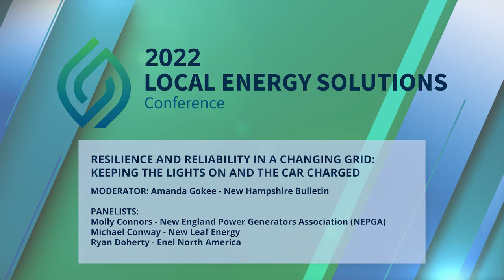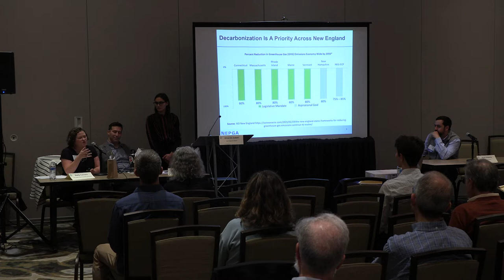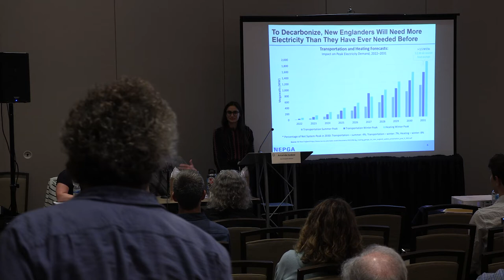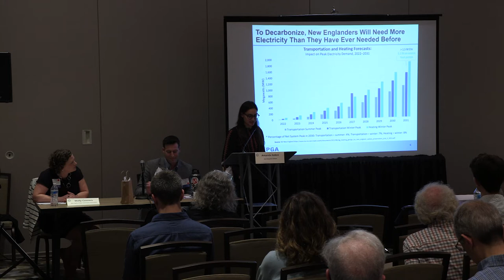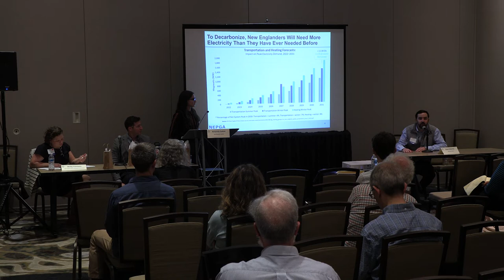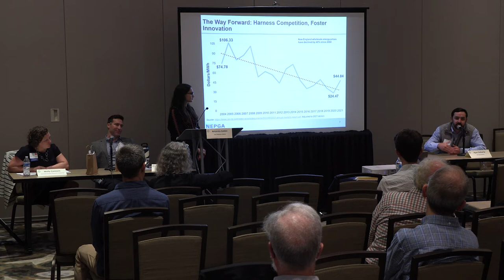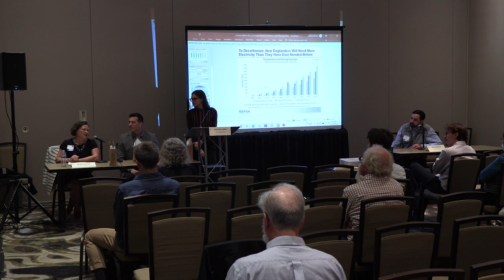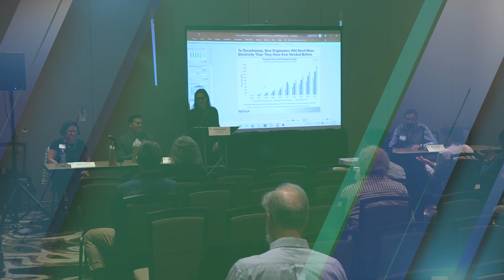Resilience & Reliability in a Changing Grid: Keeping the Lights & Car Charged - 2022 LES Conference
As the world transitions towards an ever greater volume of renewable power generation and building and transportation electrification, we must develop a grid that can accommodate higher volumes of intermittent and distributed energy and higher loads of electricity. We will need more dispatch able energy systems, and have structures in place to accommodate the electrification of heat and transportation. How do we keep reliability in an “electrified market” and promote resilience in our systems when renewable intermittence occurs?

MODERATOR: Amanda Gokee, New Hampshire Bulletin
PANELISTS: Molly Connors, New England Power Generators Association (NEPGA); and Michael Conway, New Leaf Energy; and Ryan Doherty, Enel North America.